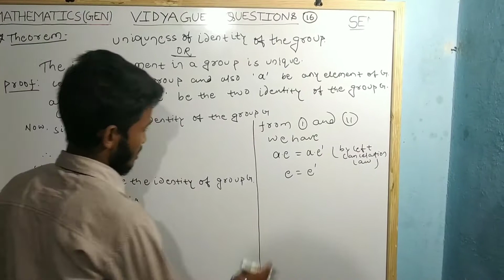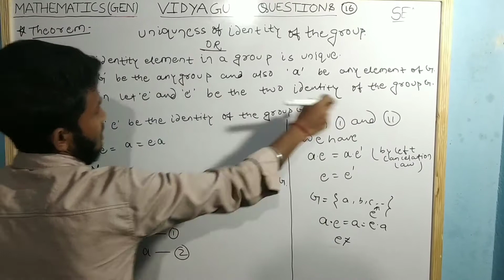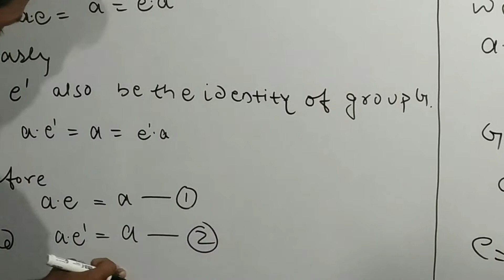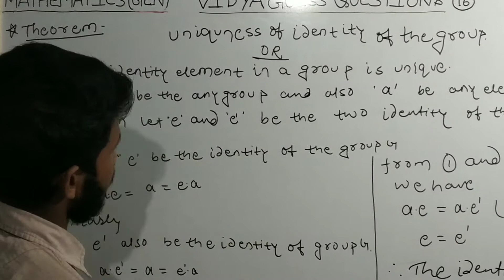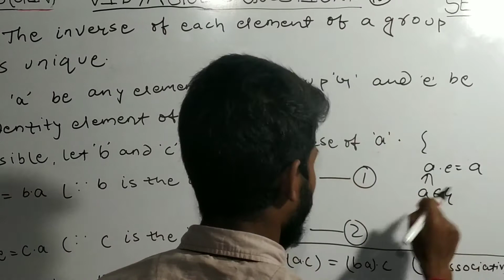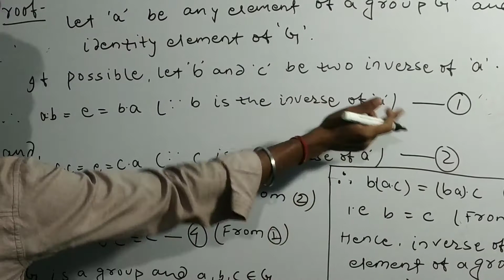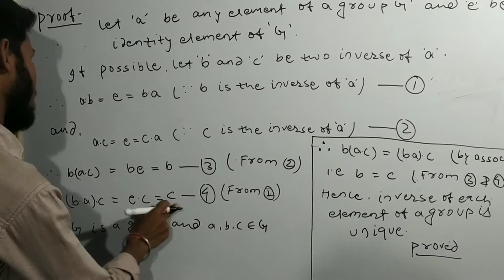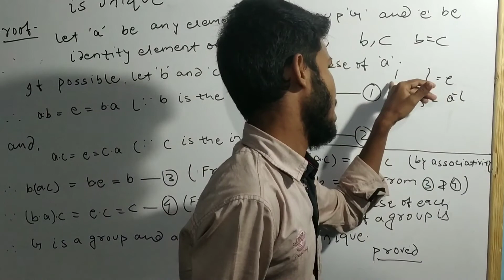Uniqueness of identity and inverse ||VBU SEM 4 MATHEMATICS GENERIC CLASS 06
The first fly
the first fly
thefirstfly

sem 4 MATHEMATICS GENERIC

UNIT 2